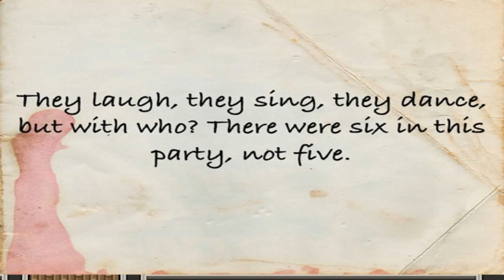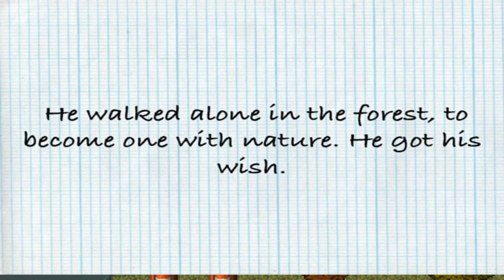Samples | Silver creek falls | #2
A bunch of murders have happened in the same night, can Sara and Philip crack the case or do they share the same fate as the victims.